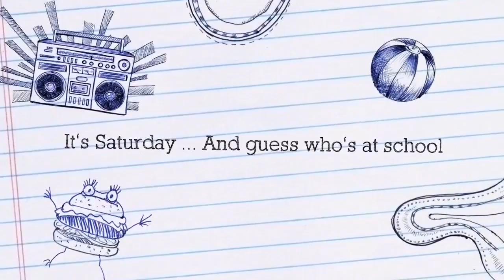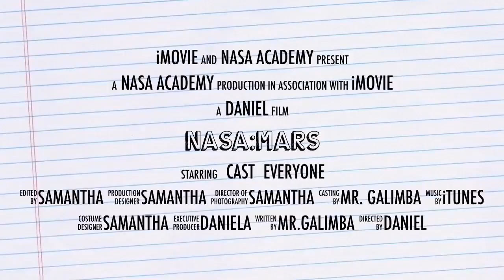SCESD - NASA ACADEMY - Hartnell College (Video 1)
Did you know? SCESD is 1 of 9 MAA NASA Academies in the nation!

Our Fall 2016 NASA Academy just ended and it finished the season with a huge Family Cafe where all the students showcase and teach their work to their family and friends. It was such a wonderful event!

This video is the work of our Academy students and it was displayed and presented during the Fall 2016 Family Cafe.